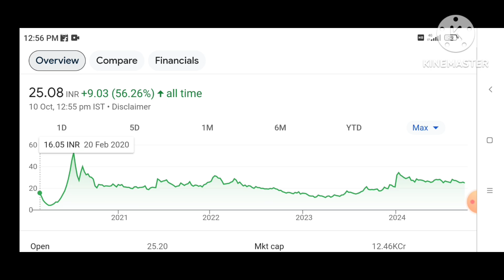Alok Industries Latest News | Alok Industries Share News | Alok Stock Review Alok Breaking Target-?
Alok Industries Latest News | Alok Industries Share News | Alok Stock Review | Alok Breaking News?